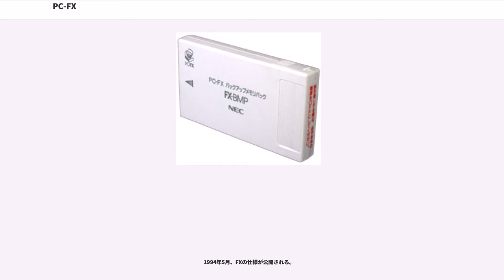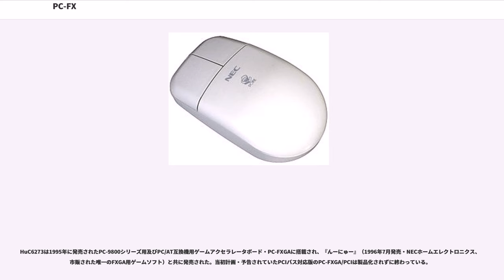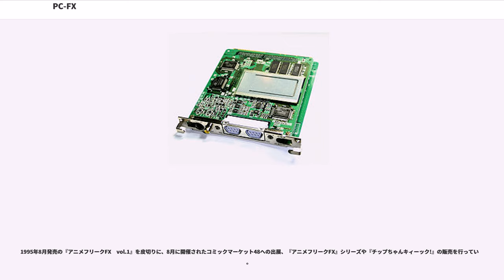PC-FX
PC-FX（ピーシー エフエックス）とは、1994年12月23日に日本電気ホームエレクトロニクス（NECホームエレクトロニクス）から発売された家庭用ゲーム機である。当時のメーカー希望小売価格は49,800円。

NECホームエレクトロニクスがハドソンと共同開発したPCエンジンの次世代機である。PCエンジンとのソフト互換性は無い。開発コードネームは「FX」。商品名は、「PC」＝「PC-9800（PC-98）シリーズ」、「F」＝「Future（未来）」、「X」＝「未知数」から採ったものである。

NEC製PC-9800シリーズとの連携が意識されていたため、PC-FXボード（FX-98IF）、PC-FXGAなどPC上でPC-FXのソフトが遊べる拡張カードが発売され、SCSI接続の外付けCD-ROMドライブとしてPC-FXを使うユニットが企画された。また、家庭用ゲーム機としては初めて縦置きデザインを採用しており、その年に通商産業省のグッドデザイン賞を受賞した。

Motion JPEGデコーダ（HuC6271）をハードウェア実装したことにより、強力な動画再生機能を持ち、『バトルヒート』のような動画とゲームを融合させたゲームを強みとした。一方で当時の他の同世代機が持っていた3D機能は持っていない。

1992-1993年頃、PCエンジンSUPER CD-ROMの後継機として、32ビット機の開発を始めていた。共同開発したハドソンは1992年のアメリカCESにてJPEGチップを公表している。

一方アーケードゲーム業界では、セガ（後のセガ・インタラクティブ）のModel2基板、ナムコ（後のバンダイナムコエンターテインメント）のSYSTEM22基板などの3Dゲーム基板が熾烈な性能競争を繰り広げていた。任天堂やセガ・エンタープライゼス（後のセガゲームス）・ソニー・コンピュータエンタテインメントも、それぞれの思惑でこのような状況を反映した次世代機の開発を進めていた。

1994年初旬、コードネームFXと名付けられた、PCエンジン次世代機の計画が公表された。同時期にはソニー・コンピュータエンタテインメントの新規参入ハード（コードネームPS-X、後のPlayStation）やセガのメガドライブ次世代機（コードネームSaturn）など、多種多様な会社から次世代機の開発計画も公表され始める。

1994年5月、FXの仕様が公開される。

PCエンジンファン1994年8月号の18ページにて、「ポリゴンは必要なのか」という問いにハドソンの中本伸一は「今はみんなポリゴンで見ちゃうんだよね。」、「ポリゴンは今注目されているから・だからそういう面ではPC-FXに動画機能という違った切り口があるっていうのがひとつ面白いやりかたなんじゃないかな。」と発言している。当時のリアルタイムポリゴン映像のほとんどが、実質数パターンのカメラ視点（視点切り替え）しか使用していない事を挙げ、同数の動画を用意すれば結果的に同じ事だと断じている。

1994年12月23日、PC-FXが発売される。1994年の年末商戦にはセガサターンやPlayStationも発売されており、PC-FXもこれらの2機種とともに次世代機戦争の一角を担うとされていた。しかし、他社に対抗できるキラーソフトをハードウェア立ち上げ時に用意できず、また、3D機能を持たずに動画をメインとしたハードウェア設計により、競合機種の勢いに引き離され、この時点で市場の評価はほぼ決していた。

1995年3月、NECホームエレクトロニクスと共同のプラットフォームホルダーであるハドソンが、『天外魔境III』のPC-FXでの発売を発表した。が発売日延期を繰り返した結果、お蔵入りとなった。ハドソンによるPC-FX専用ソフトのリリースは少数にとどまり、PC-FXに参入して独自にソフトウェアを販売するサードパーティも少数に限られた。その結果PC-FXのほとんどのソフトをNECホームエレクトロニクスがリリースすることとなった。
1995年5月、NECホームエレクトロニクスによる「アニメ戦略」が展開される。またPC-FXのイメージキャラクターとして「ロルフィー」を発表。
1995年10月、NECインターチャネル（NECアベニューのソフトウェア部門を移管した会社）が設立された。PC-FXへのさらなる注力を表明したがNECインターチャネルから発売されたソフトは「天地無用...